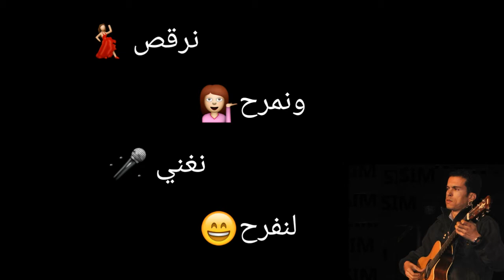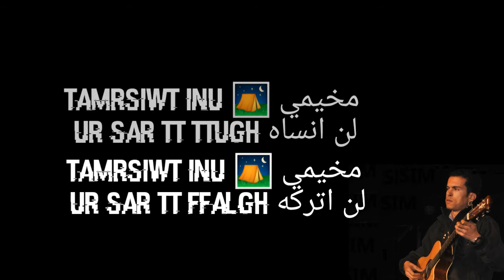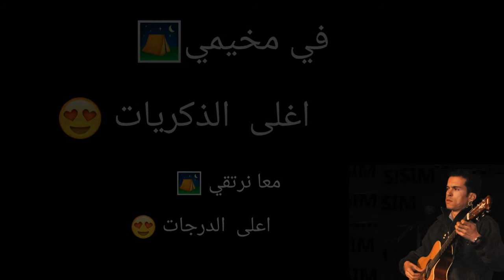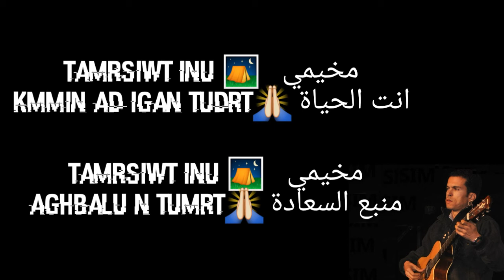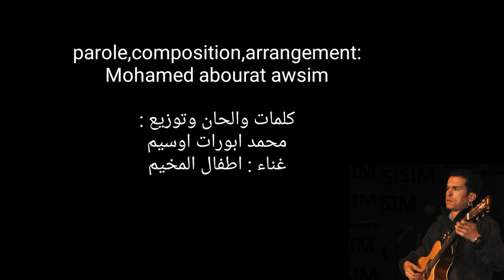TAMRSIWT نشيد في مخيمي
محمد ابورات اوسيم